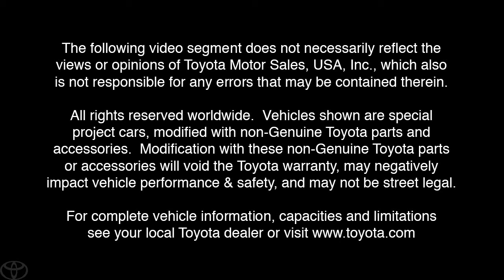Dream Build Challenge Team JGRMX Toyota Tundra Transformation Toyota